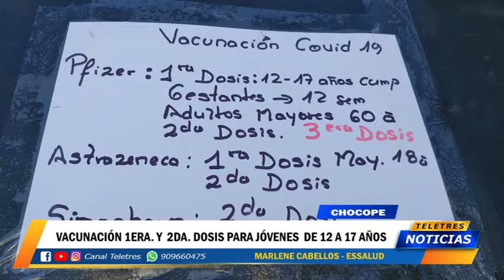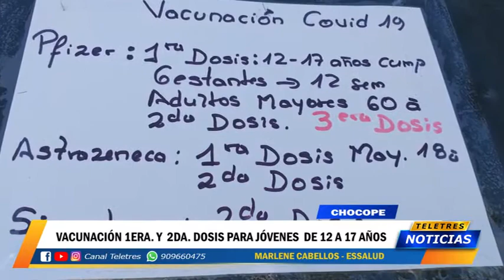CHOCOPE - JORNADA DE VACUNACION DE 12 A 17 AÑOS